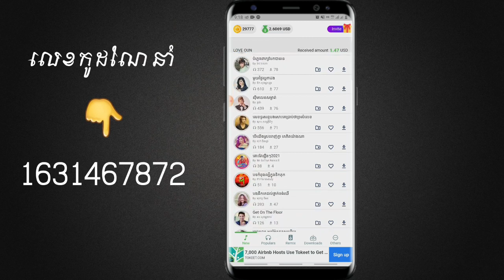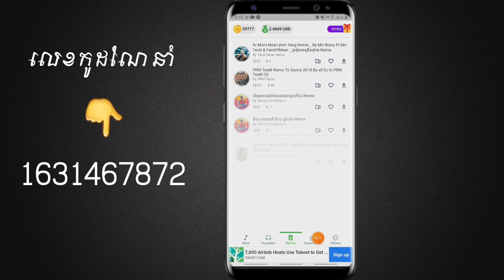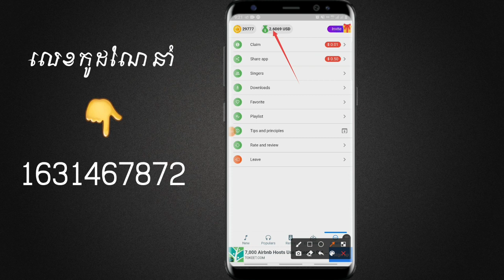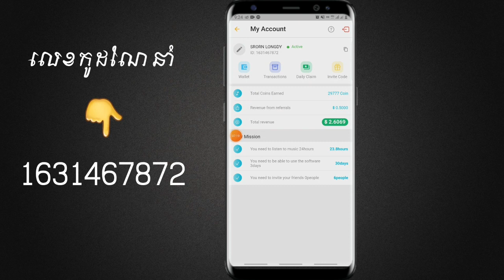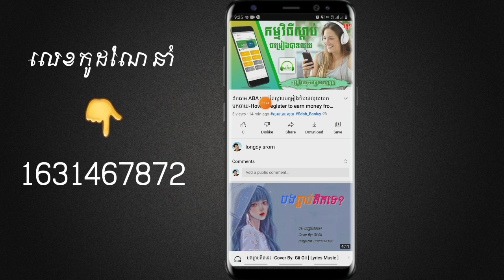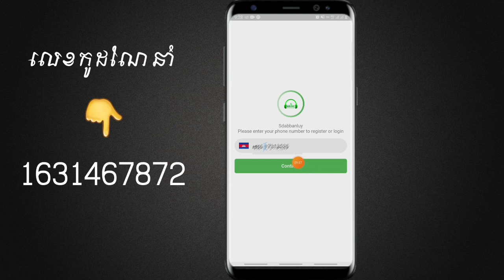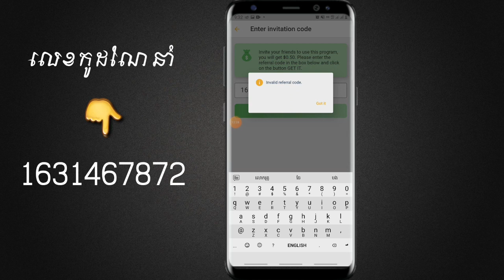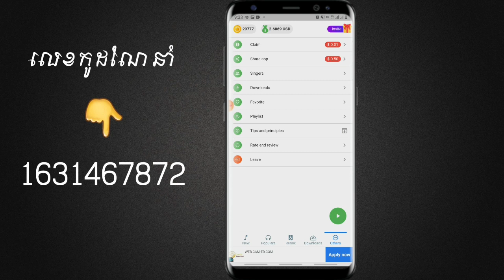ដកតាម ABA បានពិតៗគ្រាន់តែស្ដាប់ចម្រៀងក៏បានលុយយកមកចាយ-How to register to earn money from music player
ដកតាម ABA បានពិតៗដោយគ្រាន់តែស្ដាប់ចម្រៀងក៏បានលុយយកមកចាយ-How to register to earn money from music player

👉 មេរៀនរកលុយពីតុងទីន